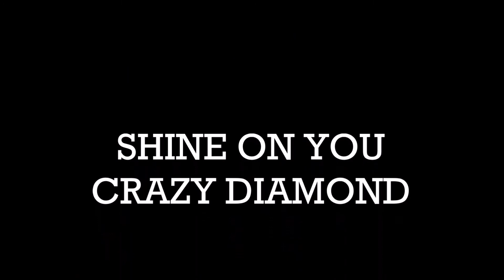WATERPROOF - Autor: Maciej Kordeusz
Film z wodospadu i jaskini zrealizowany podczas wyjazdu do Rumunii w maju 2017. Autor: Maciej Kordeusz, KS AVEN Sosnowiec